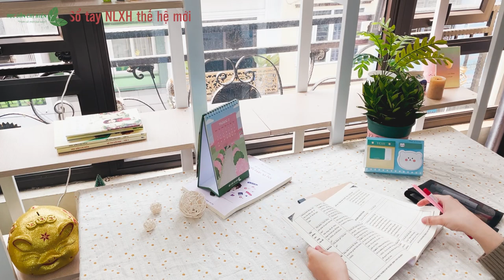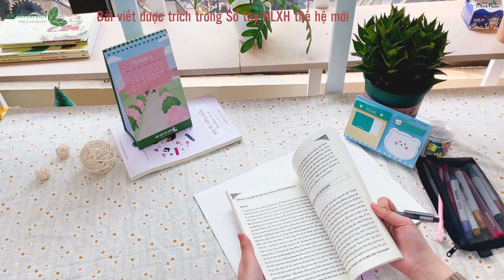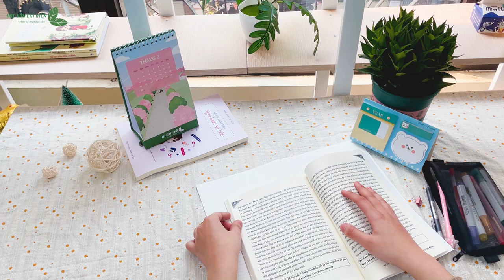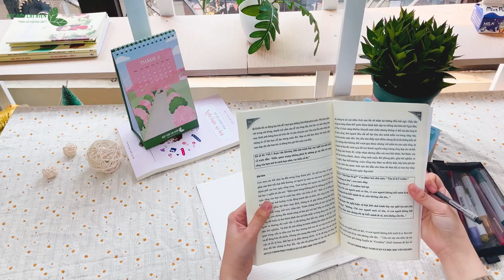AUDIO VĂN HỌC || NGHỊ LUẬN XÃ HỘI ĐỀ SỐ 8 - SỔ TAY NLXH THẾ HỆ MỚI || Học văn chị Hiên